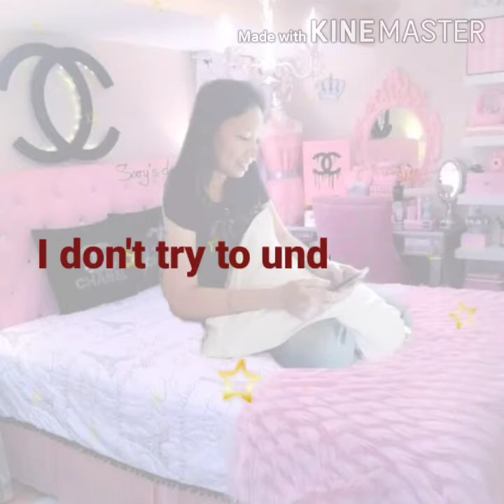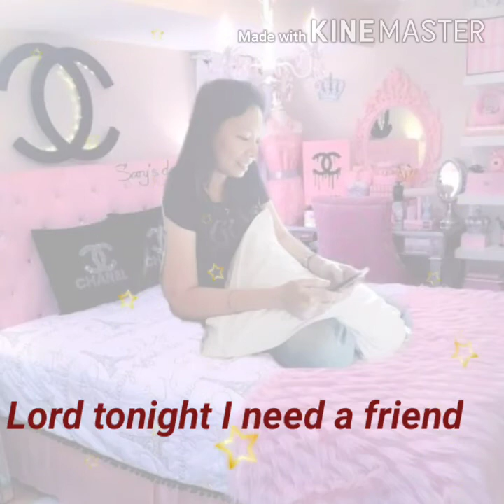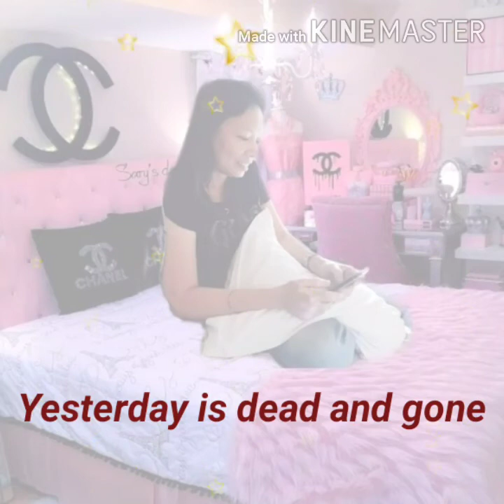Help me make it through the night by Jigo Bulac